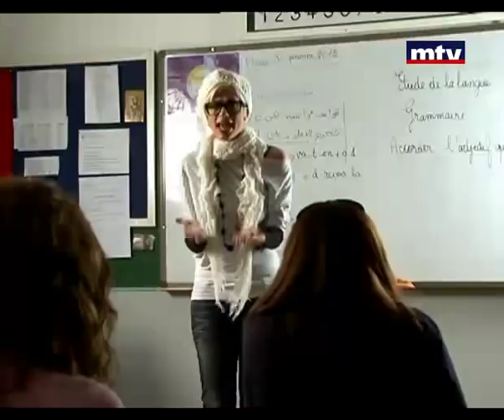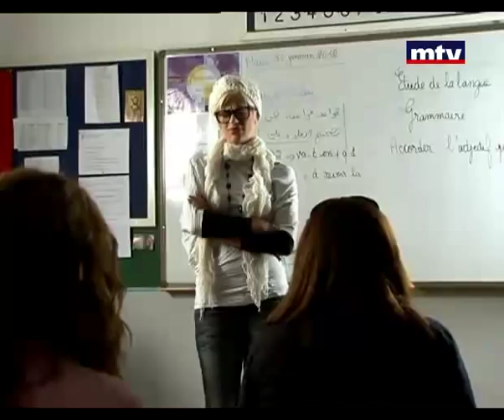Ktir Salbeh - Chou Bta3rfo 3an?